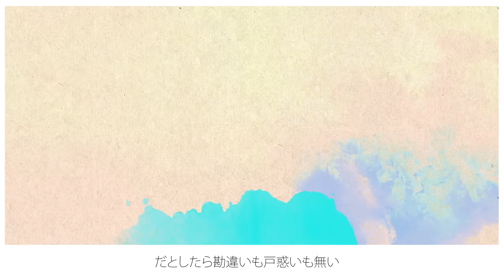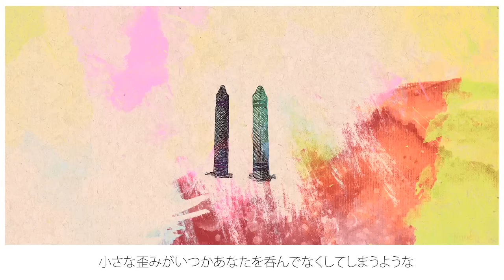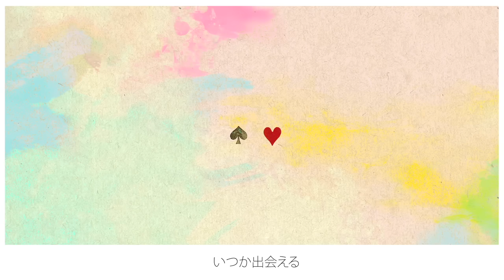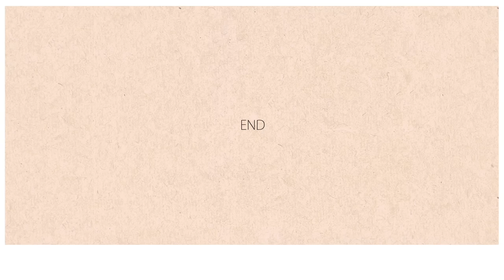米津玄師 - アイネクライネ , Kenshi Yonezu - Eine Kleine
MOVIE & ILLUST & MUSIC：米津玄師

2nd Album「YANKEE」2014/4/23(wed) RELEASE

1. リビングデッド・ユース
2. MAD HEAD LOVE
3. WOODEN DOLL
4. アイネクライネ   【東京メトロ Color your days. CMソング】
5. メランコリーキッチン
6. サンタマリア (ALBUM VER.)
7. 花に嵐
8. 海と山椒魚
9. しとど晴天大迷惑
10. 眼福
11. ホラ吹き猫野郎
12. TOXIC BOY
13. 百鬼夜行
14. KARMA CITY
15. ドーナツホール (COVER)

画集盤 (CD＋ハードカバー画集104P/描き下ろしイラスト＋マンガ) ￥4,000
映像盤 (CD＋DVD)                                                                                        ￥3,300
通常盤 (CD)                                                                                                    ￥2,760

▼iTunes年間ランキング　Best of 2014 "ベストアルバム"受賞
"Eine Kleine"

Movie & Illustration & Music: Kenshi Yonezu

2nd Album YANKEE, released on April 23 (Wed), 2014

1. Living Dead Youth
2. MAD HEAD LOVE
3. Wooden Doll
4. Eine Kleine - Tokyo Metro ‘Color your days.’ commercial song
5. Melancholy Kitchen
6. Santa Maria - Album Version
7. Hanani Arashi
8. Umito Sanshouo
9. Shitodo Seiten Daimeiwaku
10. Ganpuku
11. Horafuki Nekoyarou
12. TOXIC BOY
13. Hyakki Yakou
14. KARMA CITY
15. Doughnut Hole (Cover)

FORMATS & EDITIONS
■ Artbook Edition (CD＋Hard Cover Art Book, 104 p. /Original Illustrations＋Cartoon) UMCK-9667 4,000 yen
■ Video Edition (CD＋DVD) UMCK-9668  3,300 yen
■ Regular Edition (CD) UMCK-1478  2,760 yen